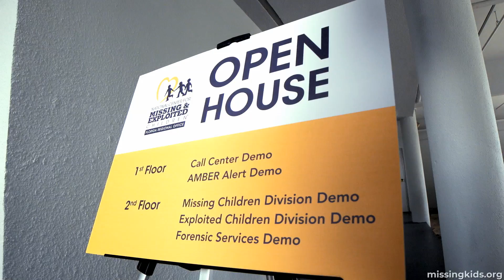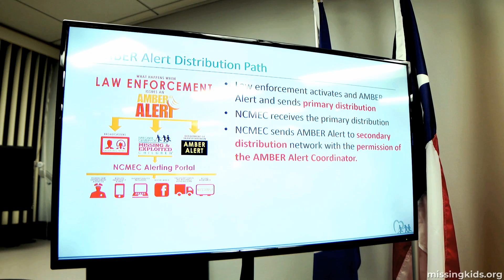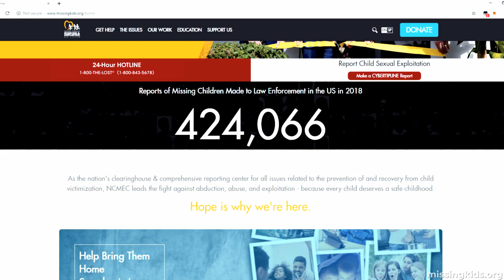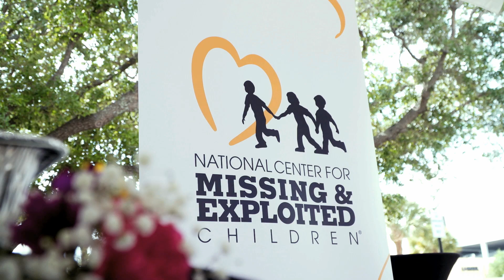National Center For Missing and Exploited Children - North Palm Beach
TSM volunteered its time to shoot and edit this video for NCMEC. You can help them by visiting